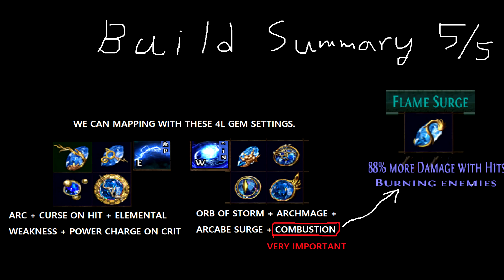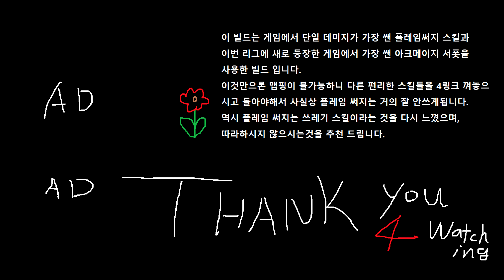한방에 2000만 데미지, 대마법사 화염쇄도 빌드. (20M Damage, Archmage Flamesurge build, POE)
**(Died build since 3.11 Harvest League - Archmage nerf)**
FlameSurge + Archmage support build, Archmage is OP gem.
1 shot - 20,000,000 Dealing  6,454 Mana cost.
플레임써지(화염 쇄도)와 아크메이지서폿잼(대마법사 보조)을 쓰는 빌드입니다.
1발에 마나 6454씩 소모해서 2000만 딜을 넣습니다.
간만에 매력이 넘치는 잼이 업데이트 되어 좋습니다.

(I'm sorry for confusion about ignite mechanics with wrong POB link.)
(POB 링크 버전문제로 점화 메카니즘이 잘못 적용되어있던 것을 뒤늦게 발견했습니다,
아래쪽에 수정된 링크를 봐주세요! 죄송합니다 __)

POB LINK :
(Wrong version) (잘못된 이전 버전)
# I Missed the Flat fire damage, wrongly added the Anger on this POB.
# Abyss Jewel should include the Flat fire damage.
# 플렛 파이어 데미지가 POB에 빠져있었고, 분노 오라가 잘못 들어가있었습니다.
# 수정된 버전에는 분노 오라가 삭제되고 어비스주얼에 플렛 파이어 데미지가 들어갑니다.

PS.  Hi, Eric Braun Thank you so much to find the critical error on the POB.